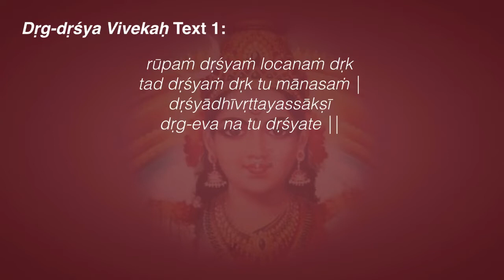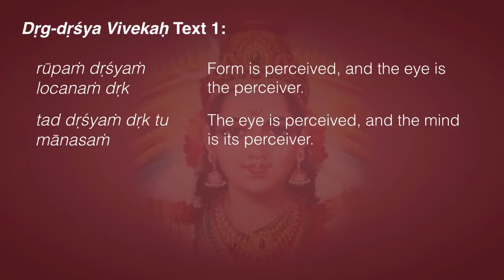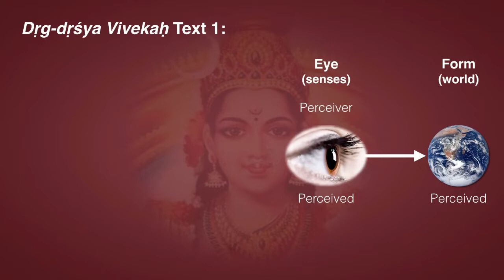Dṛg-dṛśya Vivekaḥ 1: Perceiver & Perceived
This opening verse gives the essence of Dṛg-dṛśya Vivekaḥ.

rūpaṁ dṛśyaṁ locanaṁ dṛk tad dṛśyaṁ dṛk tu mānasaṁ |d
ṛśyādhīvṛttayassākṣī dṛg-eva na tu dṛśyate ||

“Form is perceived, and the eye is the perceiver. It (the eye) is perceived, and the mind is its perceiver. The mind with its modifications is perceived, and the Witness (Self) is verily the perceiver. But it (the Self) is not perceived [by any other].”

The direct and immediate phenomenological knowledge of Ātman, Brahman or Self is the means of attaining Liberation. The meaning of the Vedic Mahā-vakya tat tvam asī—“Thou art That (Brahman)”—enables one to realise the goal of life.

The meaning of “Thou art That” is correctly grasped by understanding the sense of the words contained in the statement. The first five ślokas of Dṛg-dṛśya Vivekaḥ explain the significance of Thou.

This śloka explains the relationships of perceiver and perceived among the components of Thou: Self (the Witness), mind, senses and the world:

Form means all objects of sense perception, including thoughts and the world.
Eye stands for the organs of perception, such as nose, ears etc. The eye and other knowledge-acquiring senses are perceivers only relative to sense objects, because they are themselves perceived by the mind.

Mind: the sense organs cannot perceive their objects unless the mind is attached to them. In deep sleep the sense organs do not perceive anything because the mind ceases to perceive them. This will be explained in detail.

Modifications of the mind include buddhi, citta, antaḥkāraṇa, ahaṅkāra, upādhi, vāsana etc. These concepts are all described in previous video series. Actually mind is not a single entity, but merely an aggregate of various types of avidyā superimposed on Self.

Perceiver: The mind is controlled by the conscious Self. It follows the Self’s attention and will. For example, if we fail to notice something because our attention is wandering we say, “My mind was elsewhere; I did not see.” — Bṛhadāranyaka Upaniṣad 1.4.3

Brahman or the innermost Self is the only real subject or perceiver. Everything else is an object, insentient and inert. If a perceiver of Brahman is sought, the enquiry will end in a recursive infinite regression, because only Self can perceive Itself by being aware of Its awareness.

The gross sense objects, senses and mind are insentient because they are products of avidyā (ignorance), which is itself insentient. Therefore they are only objects; their perception or subjectivity is only apparent.

The Self is the ultimate and only actual Seer, because no other sentient entity or seer is found to exist. Thus, knowledge of the Knower—the Witness or the Self—is never absent. Self is always realized; but because knowledge of Self is covered by superimposition of ignorance, from the point of view of the mind and senses it appears that one is bound by saṁsāra.